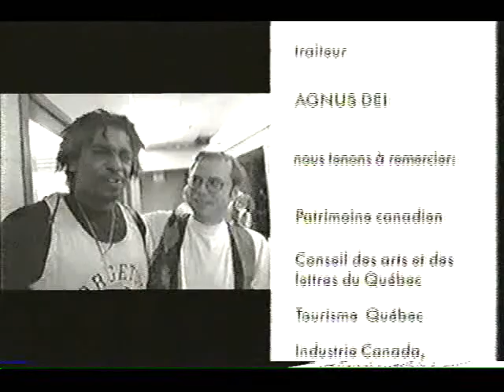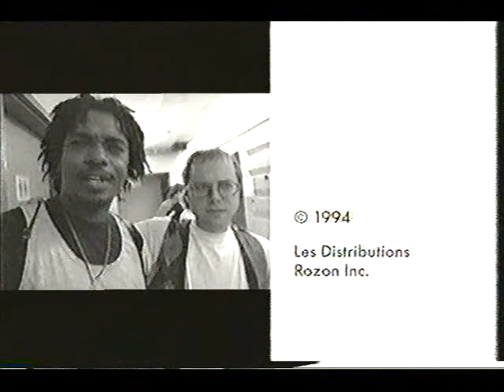1993 juste pour rire (y.deschamps, a. kavanagh, d. lemire)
Épisode classique des années 90 du festival Juste Pour Rire avec Pierre Légaré (incomplet), Yvon Deschamps, Daniel Lemire,  , Claude Legault, Emanuel Pratt, le Quatuor,  et Anthony Kavanagh,
Diffusé a Radio Canada, 1994